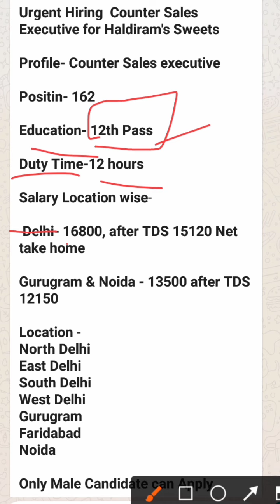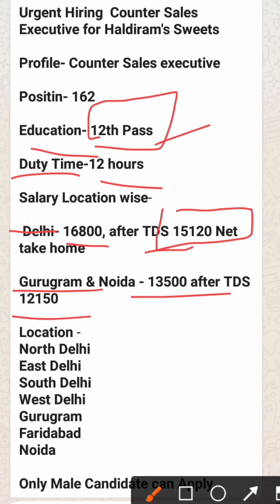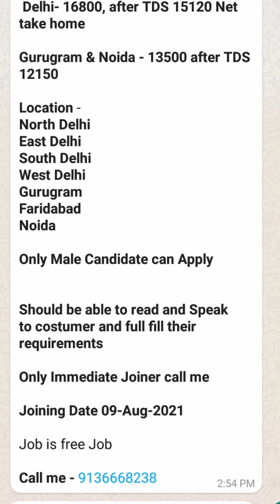Urgent Hiring 12th pass candidate in Delhi, Noida, Faridabad | 160+ vacancies Apply Now 2021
Jobs hi Jobs for candidates